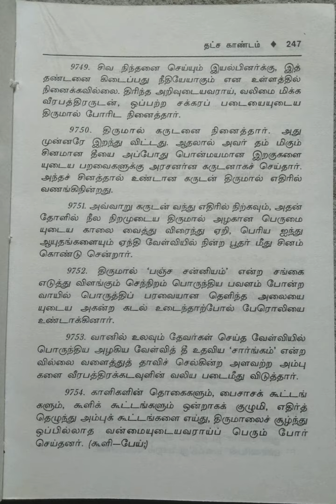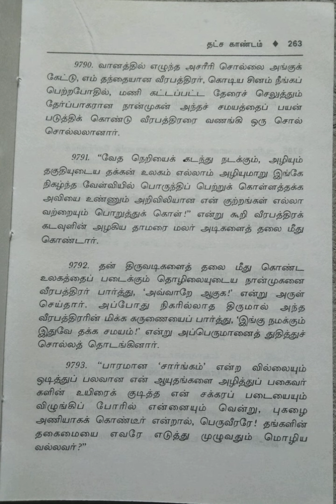கந்தபுராணம்/மூலமும் தெளிவுரையும்/பத்தாம் தொகுதி/6.தட்ச காண்டம்/பிற்பகுதி/பகுதி-13@மகேஸ்